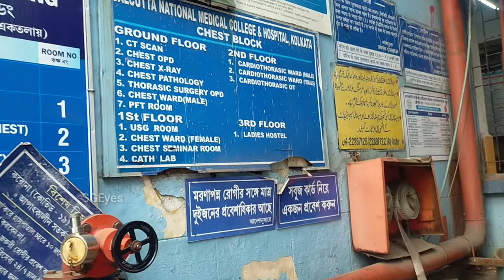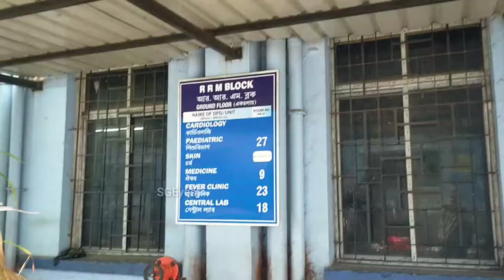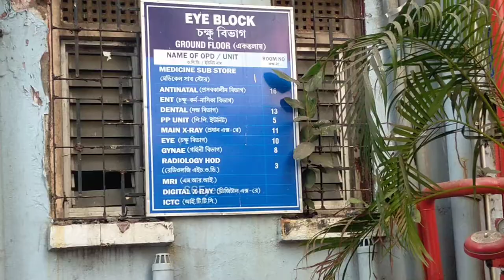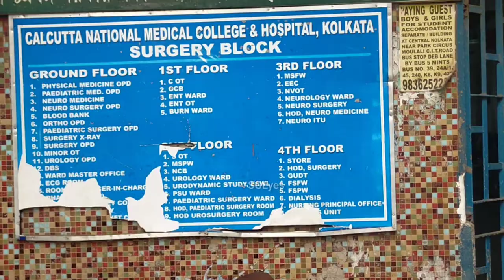Kolkata National Medical College and Hospital || Chittaranjan Hospital Park Circus